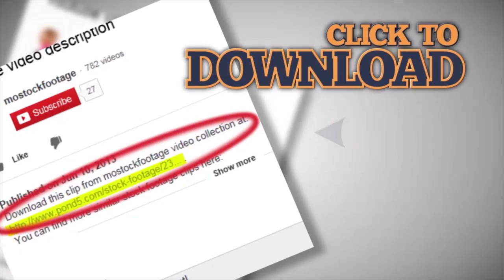Rapid lightning forks strike in clear night sky, the destructive power of nature. Stock Footage